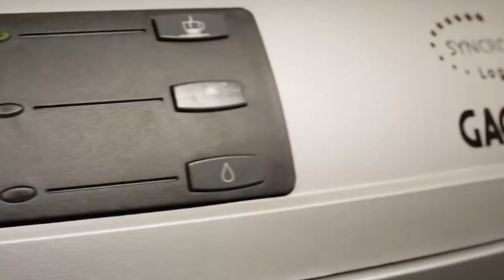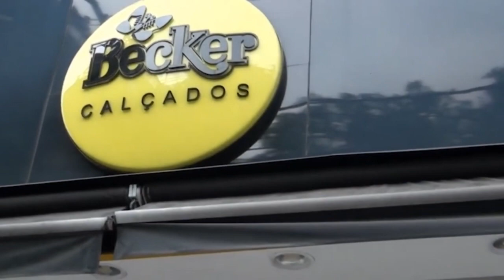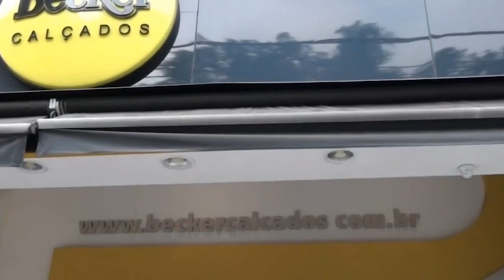Manhã maravilha com Nina de Sá - Momento saúde - Part 02